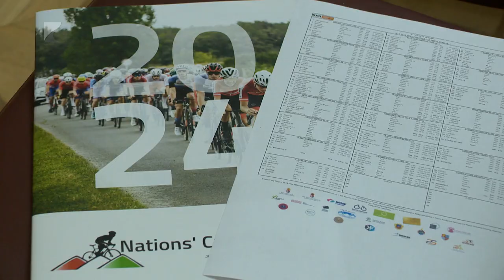Százharmincan kerékpáron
Tizennyolc nemzeti válogatott és négy klubcsapat százharminc bringása részvételével rendezik meg a kerékpáros ifjúsági Világkupa sorozat magyarországi versenyét. Szerdán vásárosnaményi rajttal és befutóval 136 kilométert teljesít a mezőny. Csütörtök délelőtt Ibrány térségében 86 kilométer vár a versenyzőkre, majd délután Nyíregyháza belvárosában egy 3,6 kilométeres időfutam zárja a versenyt.